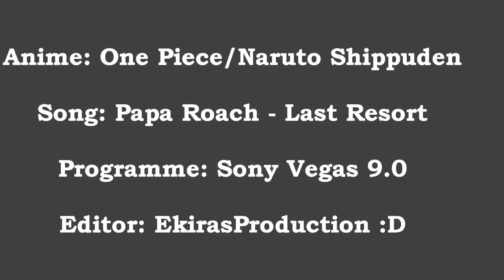[AMV] Last Resort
Yeah! Finally It's Complete... I Worked Very Hard To Make This Amv. I Did It In 2 Weeks, I Had Some Things To Do So I Couldn't Finish It Before...